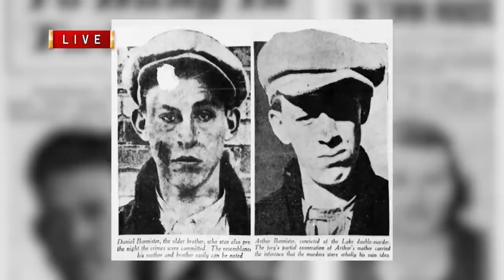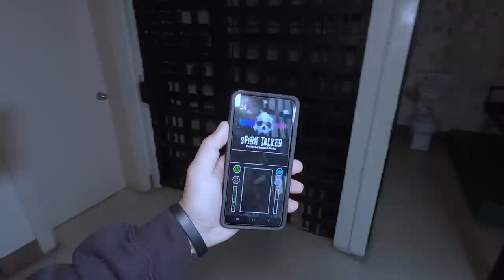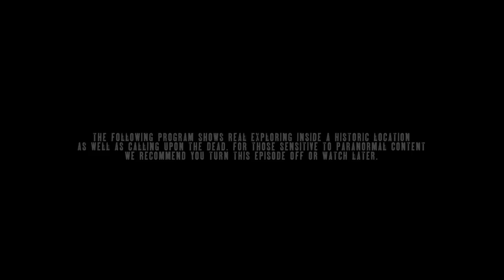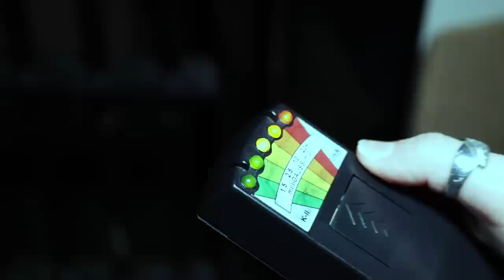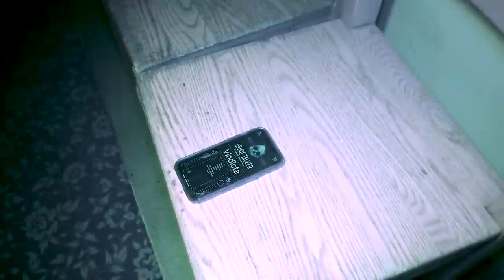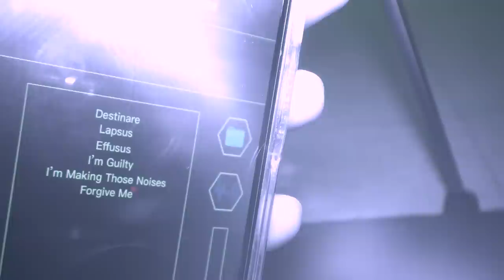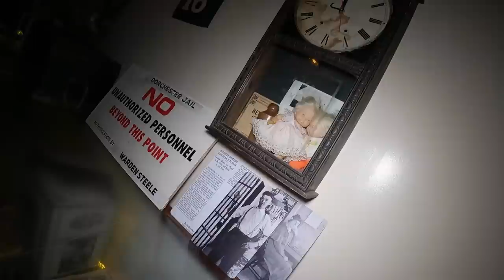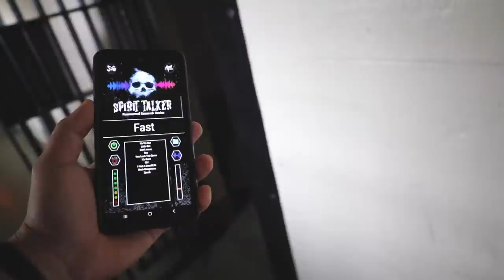(Terrifying Truth) The NIGHT That SCARRED US FOREVER | The DORCHESTER JAIL | AFTER-DEATH S2 E5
Stay the night at this HAUNTED JAIL💥 (AIR BNB)

Peace & Love ✌
00:00:00 Introduction
00:02:03 The history behind the jaik
00:27:08 the beginning (Investigation)
01:02:29 Estes-Method (DEATH ROW)
01:21:37 Solo In the DARK SIDE...(scary)